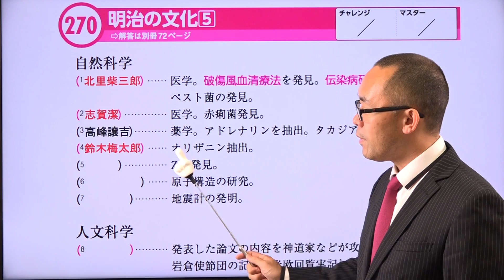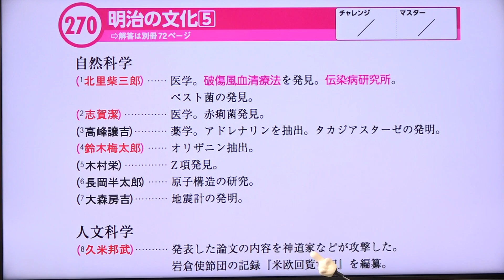【２７０ 明治の文化（５）】--ビリギャル式坪田塾の学参シリーズ